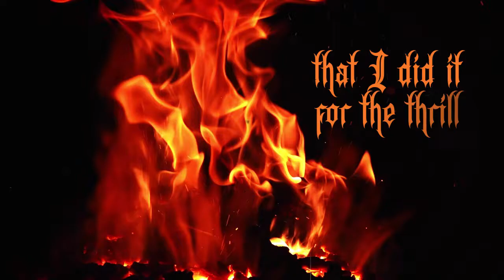DISMEMBER - Skin Her Alive (LYRIC VIDEO - Unofficial, fanmade)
Cheers! New video lyric. In this opportunity, with DISMEMBER and the song "Skin Her Alive" I appreciate the comments and suggestions.

Saludos, ¡Nueva Video Lírica! (No Oficial), en esta ocasión haciendo homenaje a una gran joya del Death Metal: DISMEMBER
Agradezco tus comentarios y sugerencias.

Diseño, diagramación y animación: Nicolás Torrejano
Si tú o tu banda desean una video lirica ¡Escríbeme!

Taken from the album "LIKE AN EVERFLOWING STREAM"
Release date: May 28th, 1991
Song By: Dismember
Video By: Nicolás Andrés Torrejano Herrera